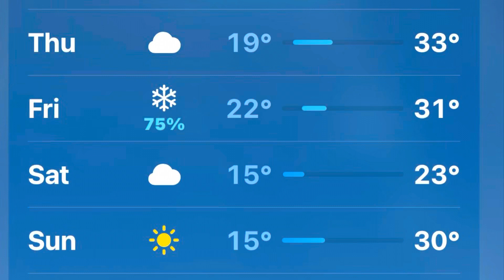VanLife - Stranded at 10°F NO HEAT | Surviving winter in my car | S02Ep2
A car can break down. Weather conditions can deteriorate. But surviving a cold spell is no accident. Weather you are commuting or live in your vehicle : Be prepared.

Permission granted : 8/30/2023